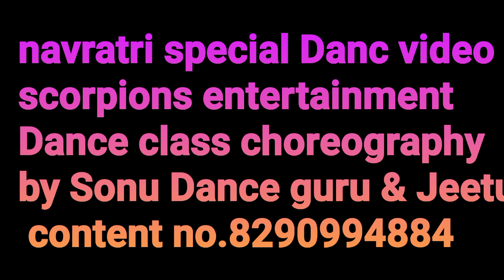meri ma ke barabar choreography by sonu dance guru & jitu dancer scorpions dance classes 8290994884